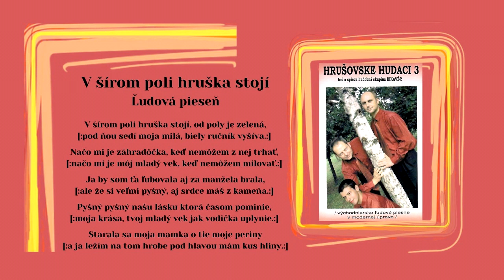BIKAVER 3, alias Hrušovské hudáci, V šírom poli, ľudová, Videorohaľ